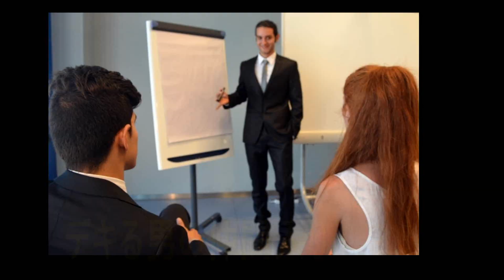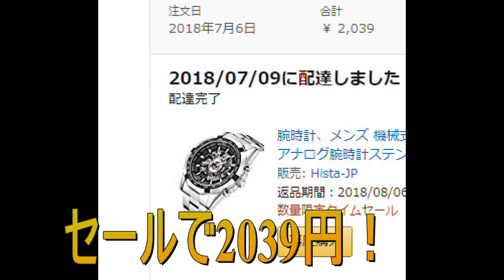超お得！Amazonタイムセール品が激安だったので欲しかった6品買ってみた結果が！？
Amazonタイムセール品を6個ほど買ってみました！
実用的なものばっかりでごめんちゃい笑　お得な買い物ができました＾＾

関連動画
SDBH　ファイルごとでてくるガチャが凄かった！　超ドラゴンボールヒーローズ
SDBH  ベジットきた！？500円ガチャ「大当たり来るまで回す」が早くきすぎて最速終了！　超ドラゴンボールヒーローズ

使用音楽
快適な暮らし　んぃんさん